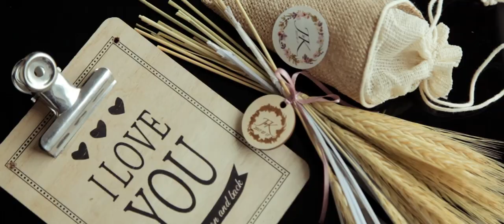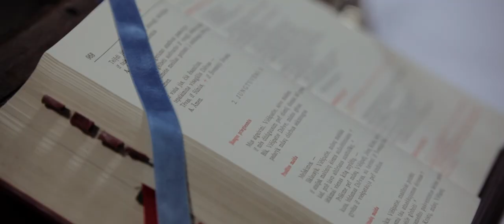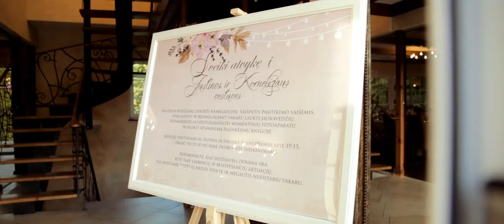Justina ir Kornelijus 2017-07-17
made by iamzink.lt